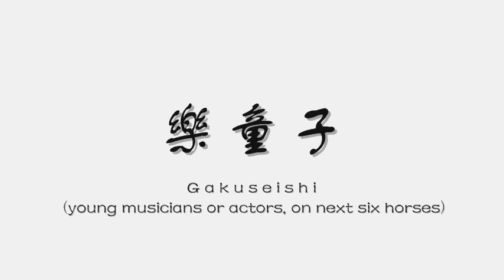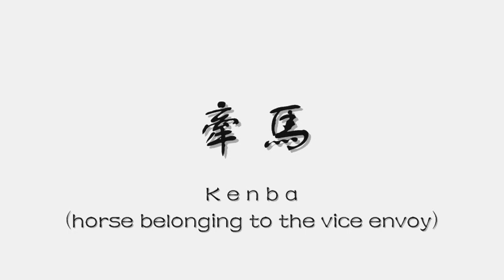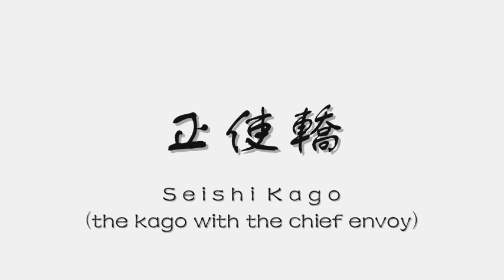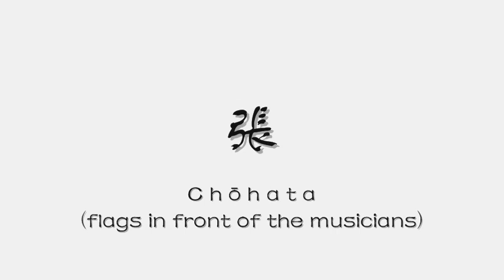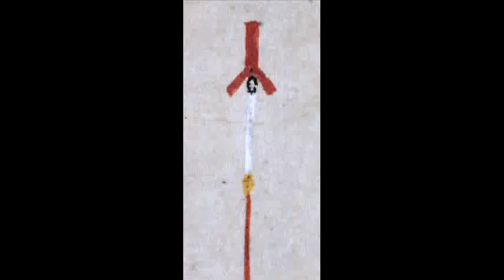Ryukyu-jin Gyosho no Zu (1850)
The video from 2005 shows pictures of the "Ryukyu-jin Gyosho no Zu" (1850). It is an Edo-nobori 江戸上り (going up to Edo), i.e. a processions of Ryūkyūan envoys to Edo. These Edo-nobori took place from 1634 until 1850.

Overview:
no.: 18
year: 1850
kind: gratitude mission (shaon) for enthronement of King Shō Tai
chief-envoy: Tamagawa Ōji Chōtatsu
vice-envoy: Nomura Chōgi
members: 99

During this Edo-nobori, at least one sword (tachi) was presented as a gift to the Shōgun on behalf of King Shō Tai.

The Ryūkyūan group was headed by an equestrian named Takamine Pēchin.
He was followed by musicians for musical encouragement en route.
These were followed by bearers of muchi, i.e. red-lacquered cudgels.
Behind them came flags on the left and right; then left and right copper gongs in two groups.
These were followed by copper horns, these in turn by horns on both sides.
This was continued by vocalists or barkers on both sides, then on both sides hand drums and continuing on both sides a cohort of hand drums.
These were followed by tiger flags on both sides, arranged behind followed two red-lacquered boards with golden ideograms.
The second equestrian was the Shōkanshi Inoha Pēchin, arranged behind cooling screens, behind them a palanquin and soba-sandoshi, then four persons on foot, followed by the palanquin of the vice-envoy Nomura Uēkata, and the third equestrian, the Sangikan Gashiya Pēchin.
Then followed the fourth equestrian, which was the chief-musician Ishiyadō Pēchin; this fourth equestrian wore a cloth-wrap made of silken cloth on his head (i.e. hachimaki).
Next followed six junior-musicians and four bandmasters.
Here followed the chief-envoy Tamagawa Ōji, accompanied by five persons, and the vice-envoy, accompanied by two persons bearing poles.